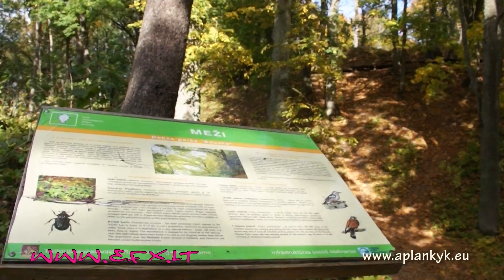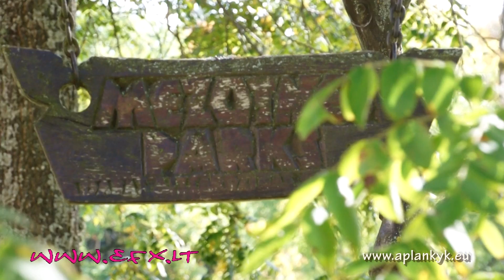Mežotnės pilis / Mežotnes pils / Mežuotnės piliakalnis / Mežotnes pilskalns (2013)